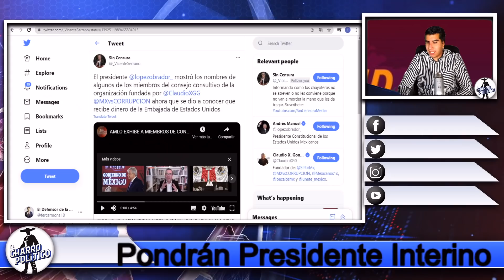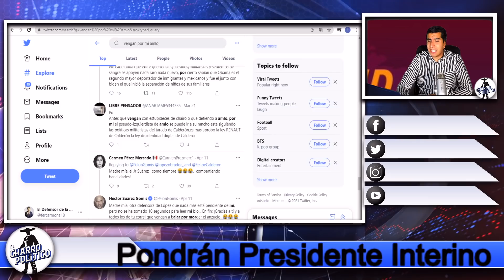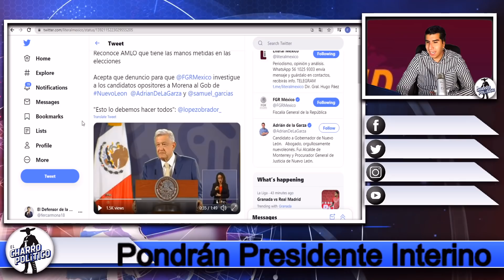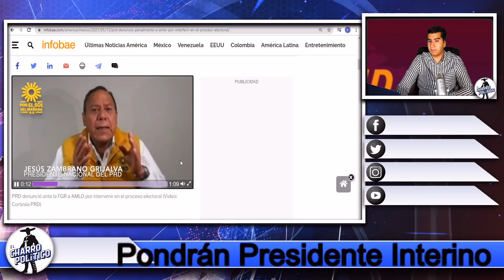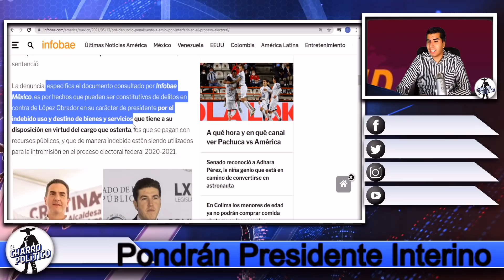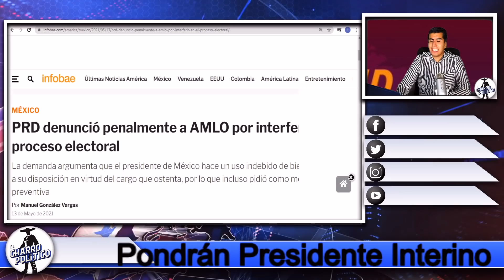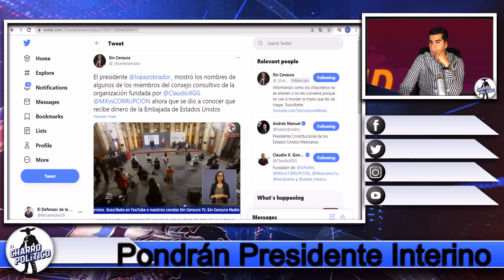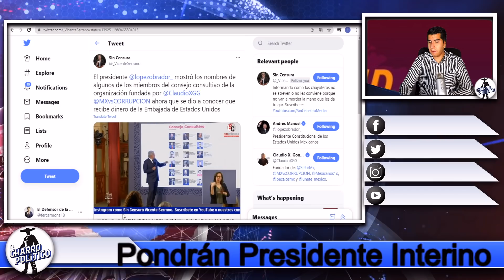Denuncian Penalmente a AMLO y Pueden Detenerlo En Próximas Horas!!Ya Piensan En Presidente Interino!